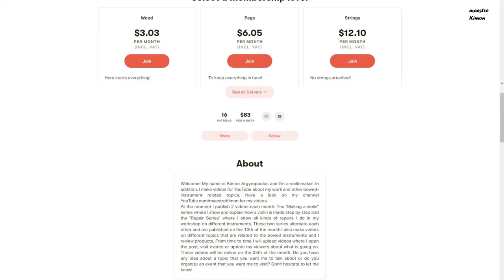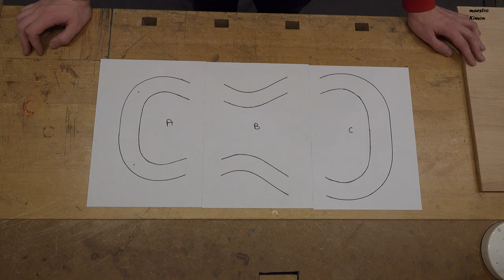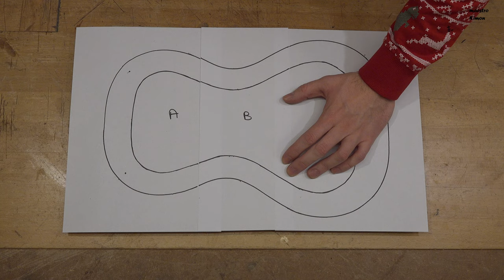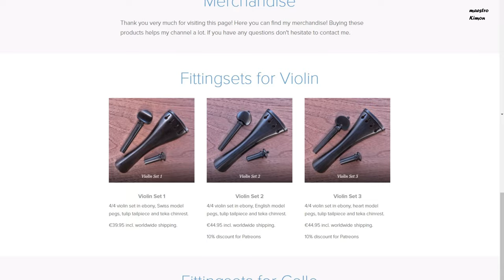Making a Shaping Mould - GIVEAWAY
Let me show you haw to make a shaping mould!

Facebook.com/mstr.kimon
Instagram.com/maestro.kimon

My Gear:
SONY HXR-NX80
Canon SX60HS
Rode VideoMic Pro
Rode SmartLav+
Rode WirelessGO
Mistral 10.1"
Vegas Pro